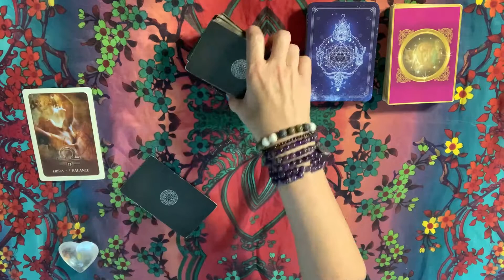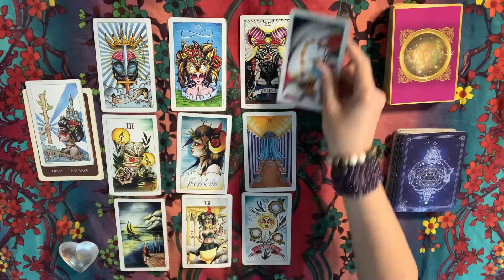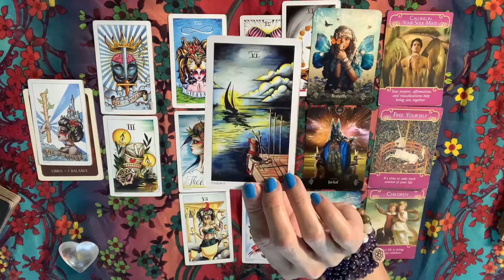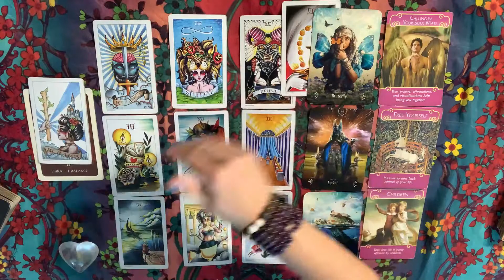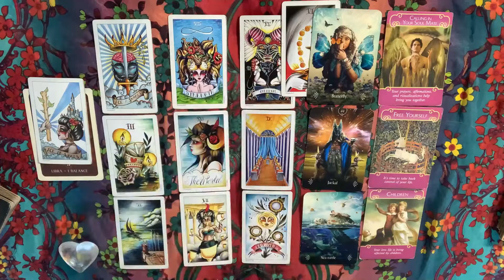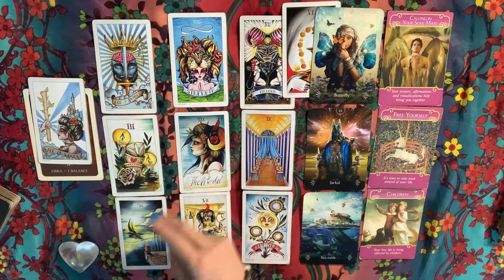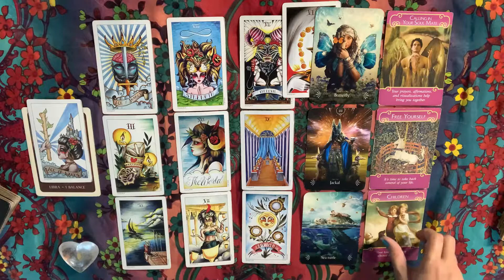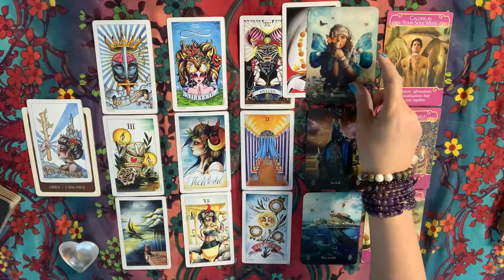LIBRA Mid-November 2020 Tarot Reading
CHAPTERS
0:00 Intro
0:27 Tarot Card Layout & Zodiac Signs
1:43 Oracle Card Layout
2:39 Tarot Reading

MAILING ADDRESS:
Empress Moon
Kimmy McRae
1235 East Blvd Suite E #107

TAROT WISHLIST